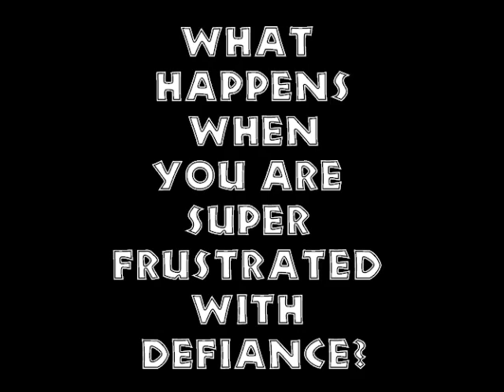A song just for Defiance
I clearly did not memorize the lyrics before I taped it. HA, low budget is perfectly suitable for this! Graciously includes Trion-style editing such as random effects no one wants haphazardly thrown in and typos!

Lyrics:
I came to shoot, shoot, shoot, shoot
Doin' arkfalls to collect loot, loot, loot, loot
But every feature gets the boot, boot, boot, boot
BECAUSE GRENADES, that's not just cute, cute, cute, cute

No, no

'Cause it goes on and on and on...
The nerfs go on and on and on...

No!

Saying Trion, don't break Defiance
I wanna play my game without this strife
Saying Trion, we loved Defiance

Stop tryin' to change it all
Now that it's F 2 P
You're just pissing off
All of the vets like me
There was so much we loved
Upgrade my rarity
Can't we just play for fun?

It's not the same, same, same, same
Warmaster locks, it's such a shame, shame, shame, shame,
When you suck the fun out of your game, game, game, game
You can't expect us not to flame, flame, flame flame

No, no

No!

Just don't break the game
Trion, hear our plea
Please stop letting down
Downin' the Monolith
Gettin' 40 keys
Those days are now long gone
It's just less fun for me

What if they break it all?
Who, who's gonna be the last one playing?
Won't spend my bits at all
I don't wanna be the only one staying
Cause I, I, I can't stand it
And I, I, I I just wanted fun..
I just wanted fun..
Is it working as intended?
Working as intended? Working as intended?

Your game's identity
You keep pushing away
This long fulfulling chase
is just not fun, you see